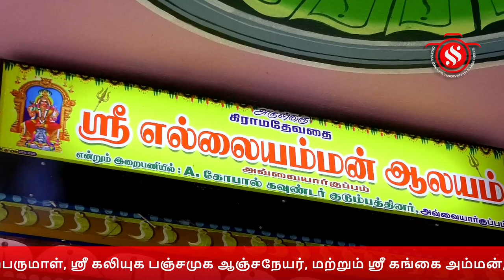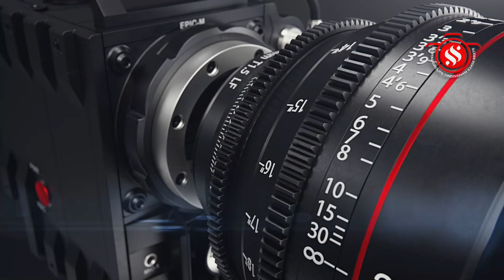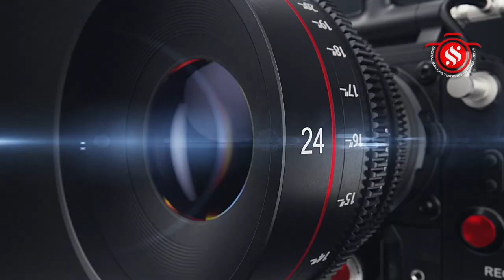அவ்வையார்குப்பம் கிராமம் ஸ்ரீஎல்லையம்மன் ஆலய மண்டல அபிஷேக பூர்த்தி விழா